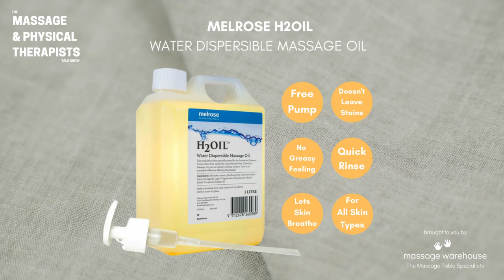The Massage & Physical Therapists Talk Show! To Niche Or Not To Niche?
To Niche or Not to Niche that is the question! For this month's episode we asked our panel of fabulous therapists to share their experiences with niching! We asked them whether they have a niche for their practice or not and if so how did they choose what to focus on? We asked them to share honestly whether they think it's important to have a niche and what advice they have for new therapists starting out?

If you would like more marketing tips from the massage industries top thought leaders check out this episode of our Ask The Muscle Whisperer series!

We have set up a safe space for therapists during these difficult times to support each other and find resources, advice and tips on how to use this time wisely and come back stronger than ever!

For more episodes of the The Massage & Physical Therapists Talk Show! plus insights from the massage industry’s leading specialists straight to your inbox follow the link below and sign up to The Muscle Whisperer, our weekly newsletter bursting with  thoughtful tips for therapists.